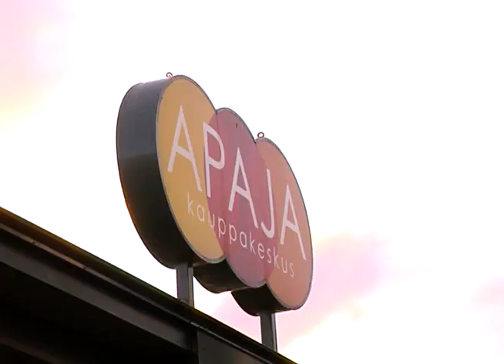NEWSTANCE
Video by Eemeli Kyllönen
Starring Eetu Hirvonen, Juha Huttunen, Oskari Markkanen and friends